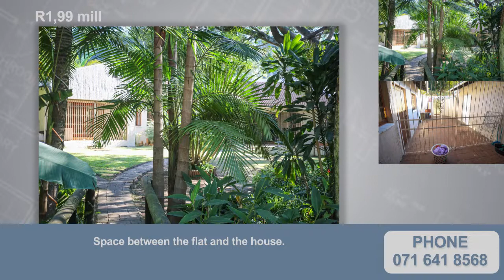4 Bedroom House In Padfield Park - T3868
This is a beautiful modern home in a safe, quiet neighbourhood that has 2 income generating flats. One is being used as an office. A great investment opportunity and is priced to sell so act quickly.
It has spacious rooms with views on an established garden. A newly renovated kitchen and ample living space ideal for family living and entertaining friends. These don’t come often so make sure not to miss out.